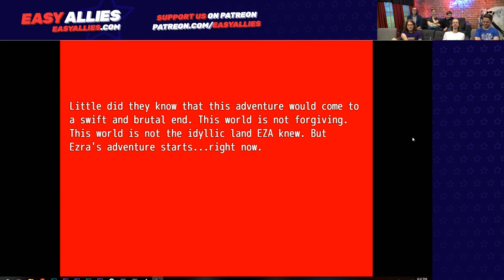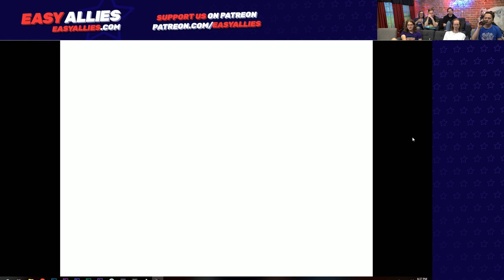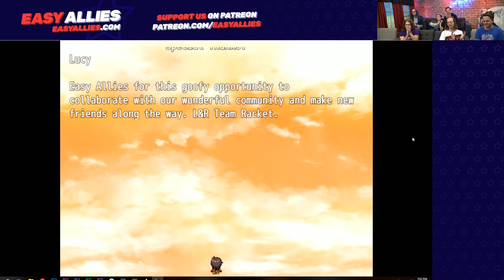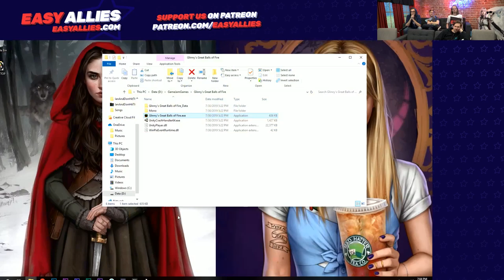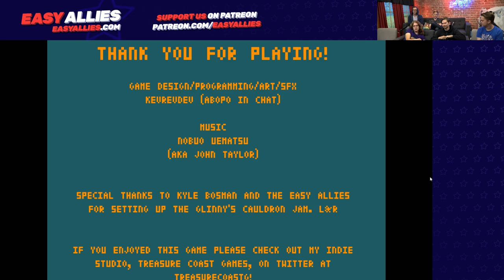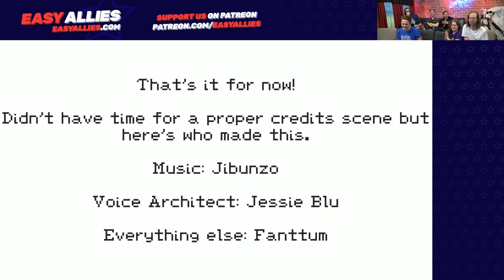Easy Allies Plays Glinny's Cauldron Jam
The vilest ingredients have been distributed to a number of creative teams and we play the best (worst?) results. (Streamed July 30, 2019)